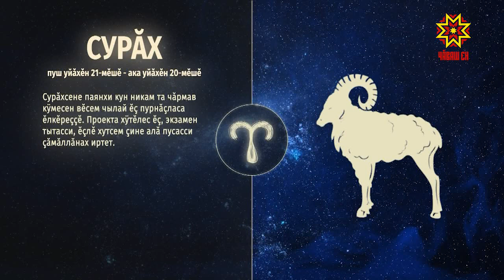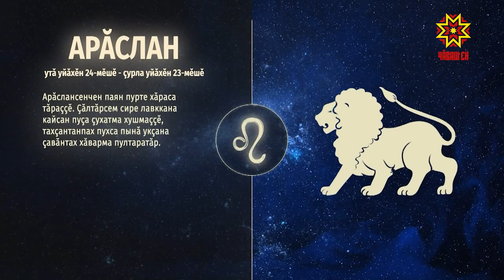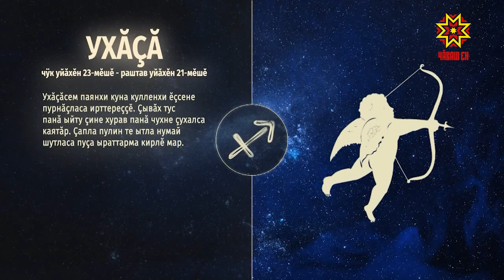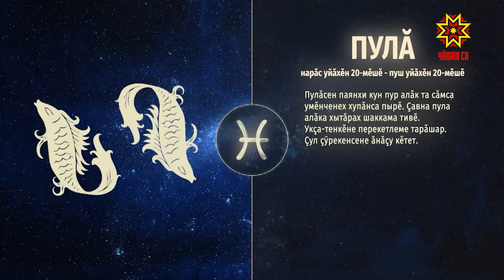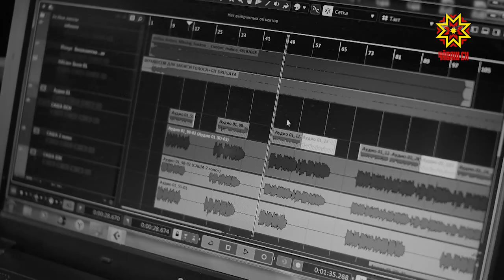Ир пулсан. Выпуск 25.02.2021